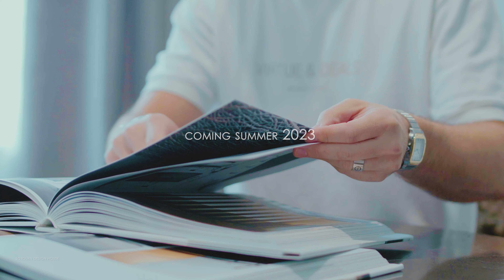Designing Big View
In the studio with Sojourn Design House | Part 2

With the vision and interior design curated by Brady Matthews of Sojourn Design House, every detail of this Lake Austin home has been thoughtfully crafted with exquisite attention to detail.

Of his design process, Brady says "my inspiration derives first and foremost from my clients. Our approach to designing a home is not just architecture and interior specific. It encompasses everything about how [our clientele] shows up in the world." Brady's team considers who the client or buyer is, what they might care about, how they might dress, where they might like to eat, the kind of music they might listen to, how they like to entertain, how they would want people to feel when visiting their home, and how they themselves would want to feel in their home. They learn the whole story in order to create spaces that are intentional, seamlessly blending impeccable style, comfort, and function to create a sanctuary for life, work, and play. Brady says it is "a beautiful privilege and an honor" to create something for someone else." It is why he and his team pour so much of their intention, energy, and creativity into each project they are a part of.

With renowned Four Square Builders bringing the project to life with their exceptional craftsmanship, this home will truly be a one-of-a-kind masterpiece. Situated on two acres with 232 feet of Lake Austin frontage, this rare gem will redefine luxury living in Austin, TX.

Coming Late Summer 2023. Follow along as the transformation continues.

▪️ Main House: 7,752 Sqft.
▪️ Auto Gallery: 3,006 Sqft.
▪️ 5 Bed | 5 Full, 3 Half Bath
▪️ Study | Theatre | Bar & Wine Room
▪️ Outdoor Kitchen & Living | New Pool & Spa
▪️ 2-Slip Boat Dock | Auto Gallery | 4-Car Garage

Builder/GC: Foursquare Builders
Architecture: System D Architecture
Interior Design: Brady Mathews, Sojourn Design House
Exclusively Listed By: Tim Landy, Twelve Rivers Realty